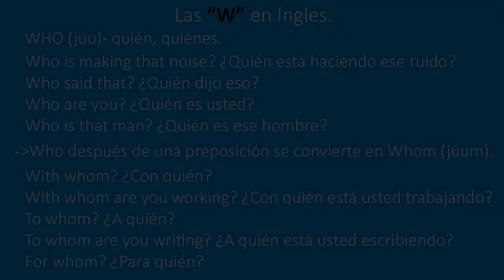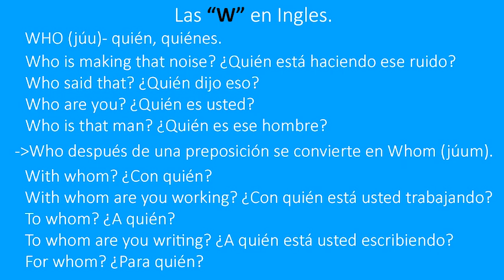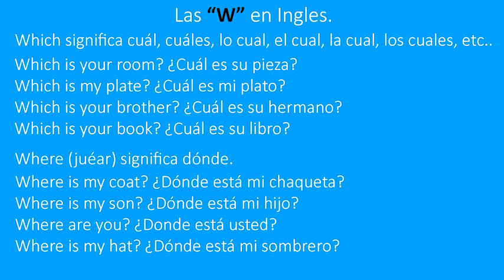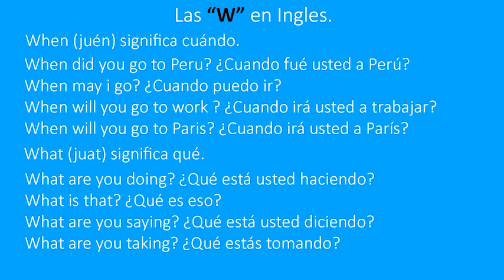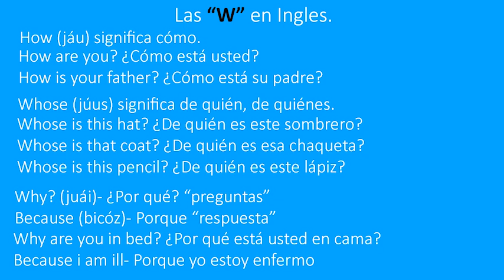Lección 32 - Las "W" en Ingles.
Aprende a formar el interrogativo con las "w" (Who,Whom,Wich,What,Where,Who,Whose,Why) de una manera rápida y sencilla de entender.